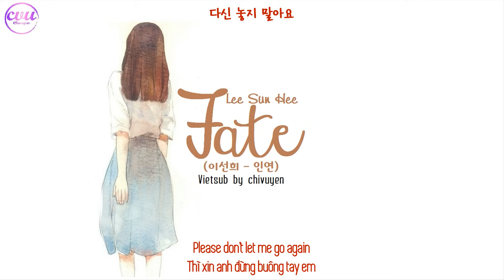[Vietsub + Engsub + Hangul] Lee Sun Hee (이선희) - Fate (인연)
Nhân duyên là thứ mà ta không thể chối bỏ được